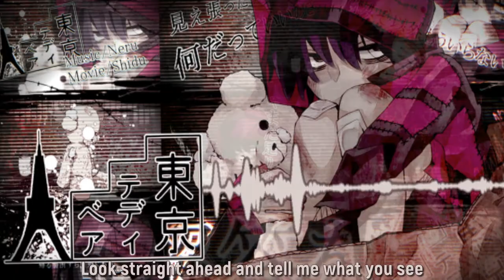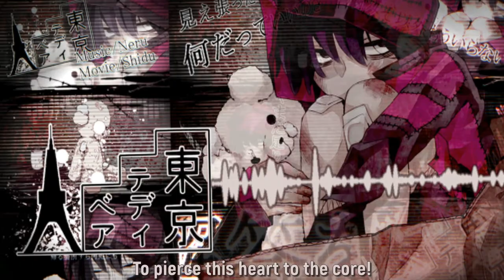『ENG Cover』 "Tokyo Teddy Bear" 【NiKo Vargas ft. @OktaviavonSeckendorff8 】 「Acoustic」 [2021]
Special thank u to the big gae Okty for doing my harmonies for me once more!! I love her very much and if you're not subbed to her than what are you doing she's amazing and perfect and beautiful!!11!!11

I actually have loved this song for so many years and I have always loved Ham's lyrics, and have absolutely no desire to write any of my own so I'm sorry not sorry and i OOP

anywayz!! working on posting some more stuff in the future!! more streamable stuff too because i know people have been asking ; n ;

thank u so much for sticking around everyone!!! i have depression so bad and tend to doubt that anyone wants to listen to anything i do, but i'm really happy with how this came out, and i hope you guys are too!!

stay classy y'all!!!

CREDITS:
Song: Tokyo Teddy Bear (東京テディベア)
Original Singer: Kagamine Rin

Producers:
Neru (music, lyrics)
Orebanana-P (tuning)
Sidu (illustration, video)

Vocals: NiKo Vargas
★ You're here!

Lyrics: @SirHamnet

Instrumental: Osamuraisan